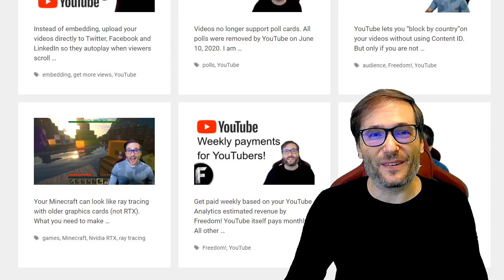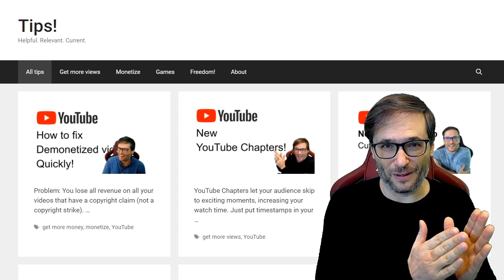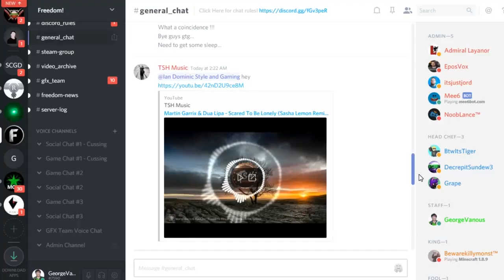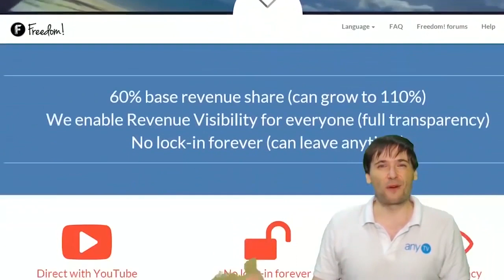George jumps from a plane!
George jumps from a plane 13,000 feet above the Earth on his 45th birthday!

▼ Chapters
0:00 - Before the jump
0:26 - George jumps from a plane!
1:20 - Landing safely back to Earth
1:49 - 13,000 feet above Dubai
2:11 - Share your amazing moments with us
2:29 - George's wife Xenia jumped from the same plane!
2:40 - Happy 6th birthday SConnect ➜
3:45 - George at the gym
4:30 - New blog by Freedom! ➜
4:55 - Start your own blog
5:18 - Final words by George
5:47 - Bloopers!
7:00 - Freedom! Mission Statement

That's it :-)